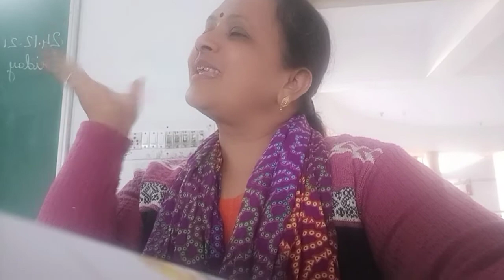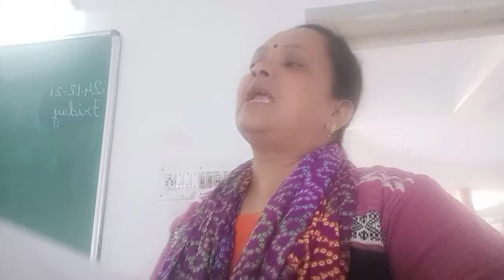STD 1 GUJARATI CH 4 PART 2 | SWASTIK ACADEMY MOTERA